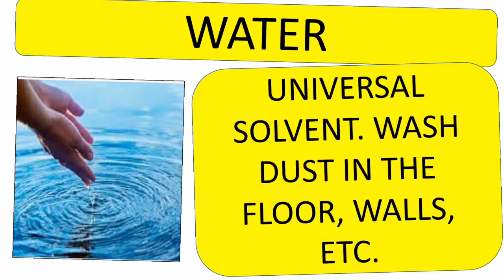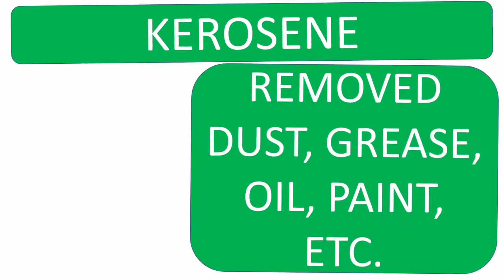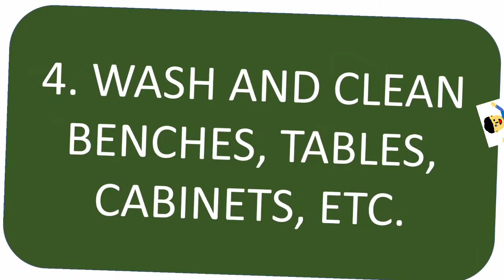TYPES OF CLEANING SOLVENTS.. TLE - EIM EXPLORATORY GRADE 7/ 8.. MISTER CORBI..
TYPES OF CLEANING SOLVENTS.. TLE - EIM EXPLORATORY GRADE 7/ 8..

MISTER CORBI..